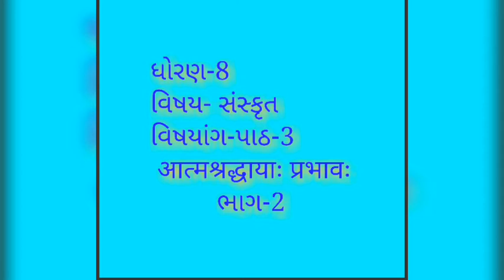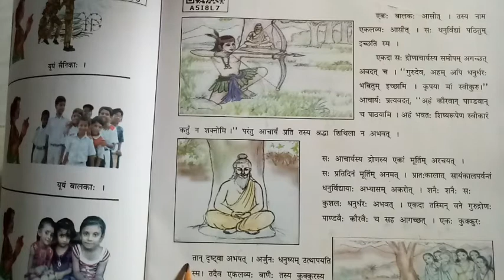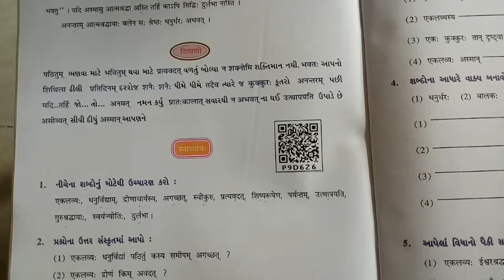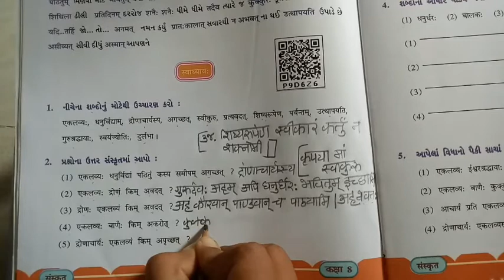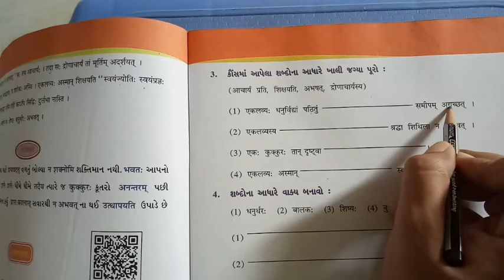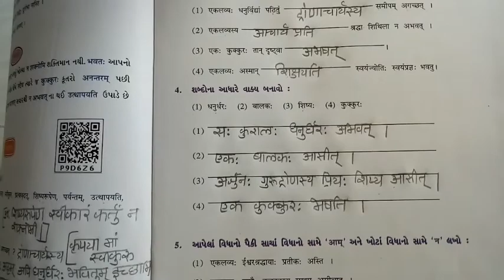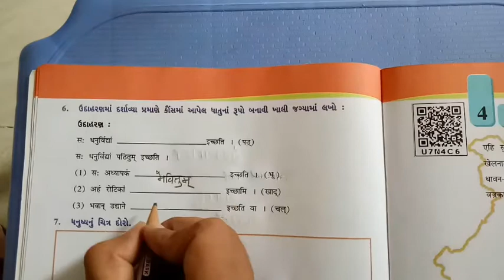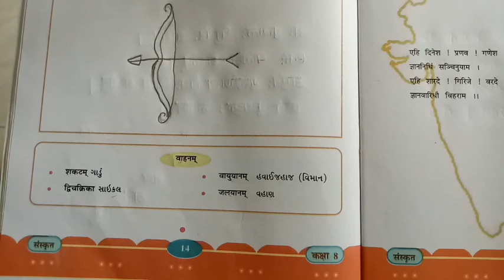ધોરણ-8 સંસ્કૃત પાઠ-3 ભાગ-2